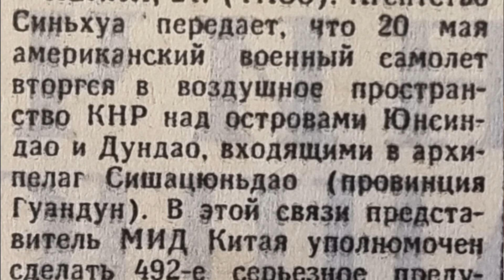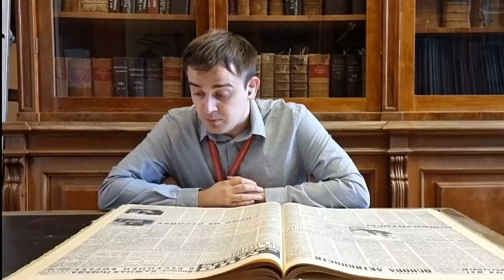Как появилось выражение "последнее китайское предупреждение"?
Тайну происхождения крылатого выражения раскрывает Константин Васильев из отдела газет Российской национальной библиотеки.